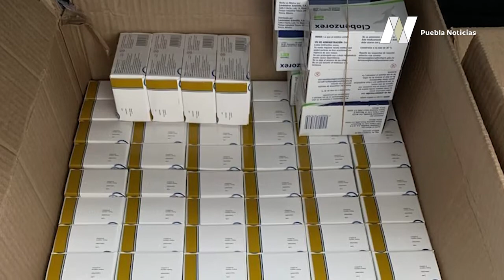Las más recientes capturas de delincuentes por la SSP en Puebla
La Secretaría de Seguridad Pública ha detenido a personas por la comisión de diversos delitos, como narcomenudeo, robos, estafas, entre otros.